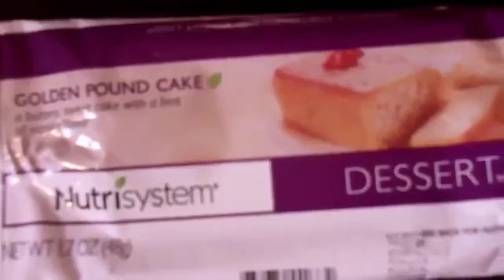red smoothie detox factor pdf - red smoothie detox review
Before we get started in earnest, though, I want you to do something for me - and it's the hardest thing I'm EVER going to ask you to do.

I want you to think about WHY you want to lose weight.  Really think long and hard about this one.  What makes you want to lose weight? What's your main motivator?

Is it because you don't like the reflection you see when you look in the mirror?

Is it because people give you a hard time for being overweight?

Do you have a closet full of clothes that no longer fit?

Are you in danger of developing or have you already developed diabetes?

Has your doctor told you you'd better lose X lbs PDQ or you'll drop dead from a heart attack?
Is there some other reason?

Think of the REAL reason – not some superfluous one like: "I'm going to a wedding and I want to look good in the pictures.”

What's your LONG-TERM motivation for losing the weight and keeping it off? This is not an easy question to answer, but you MUST do it before you begin your weight-loss program.

Why?

Because this is going to be your MOTIVATION to lose the weight.  This the BENEFIT that's going to make all the hardship worthwhile - your GOAL if you like.

Oh yes: It must be something YOU want.  Losing weight is something you must want to do for yourself.

When you've decided on the REAL reason, write it down and display it prominently – the door of your refrigerator is a good place.  Look at it every day.  This will help you to stay focussed.

How many diets have failed you?  Note that I ask how many have failed YOU, not how many have you failed AT.

There's a good reason why I put the question that way, and I'm going to let you into a secret: Most diets set you up to fail.  It's true.  By and large the diet industry WANTS you to fail.

Why? So you'll come back and try another diet...

And another...

what is in the red smoothie detox
red berry smoothie recipe
red detox smoothie ingredients
red detox smoothie recipe
red fruit smoothie recipes
red smoothie detox diet
red smoothie detox factor
red smoothie detox factor amazon
red smoothie detox factor book
red smoothie detox factor ingredients
red smoothie detox factor pdf
red smoothie detox factor recipes
red smoothie detox factor review
red smoothie detox factor system
red smoothie detox ingredients
red smoothie detox pdf
red smoothie detox recipes
red smoothie detox recipes for weight loss
red smoothie detox review
red smoothie weight loss
red smoothies for weight loss
the red smoothie detox factor
what is a red smoothie
red detox drink
red detox juice
red juice detox
red kale smoothie
red mango detox
red smoothie diet
red grapefruit smoothie
red smoothie detox
red fruit smoothie
red wine detox
smoothie red fruits
red berry smoothie
red detox smoothie
red smoothie ingredients
red smoothie recipes

Each time you fail and try something again or should that be BUY something again, you put more money in their pockets!

They get you to buy their line of formulated foods and their branded supplements. They pressure you to join their "support group" for a subscription, of course where they try and sell you MORE stuff!

It all comes down to profit.  You lose more money than weight.

Here's what the diet industry DOESN'T want you to know:  You're not going to lose weight by just following a diet; or if you do, you won't lose very much.

To lose weight effectively, you need to do MORE than just diet.  You need to exercise, and to live a more healthy lifestyle.

A diet may fail you, but a comprehensive healthy-eating and healthy-living program won't.

Why?

Because you can tailor it to suit YOUR requirements, rather than slavishly following some one-size-fits-all diet.